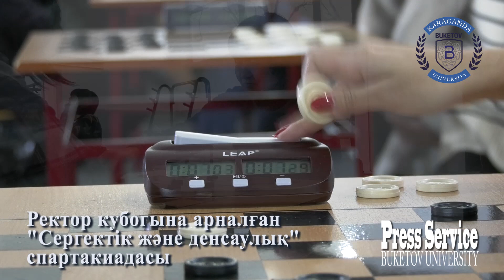В Карагандинском университете Букетова завершилась спартакида на Кубок Ректора «Бодрость и здоровье»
👍 Поздравляем победителей призеров и участников спаракиады. Желаем продолжать идти в том же направлении, преодолевая все преграды на своем пути! 👏👏👏